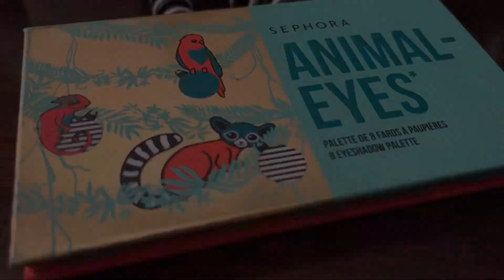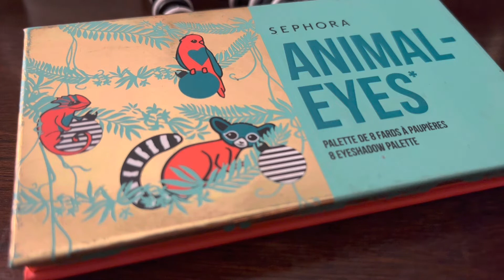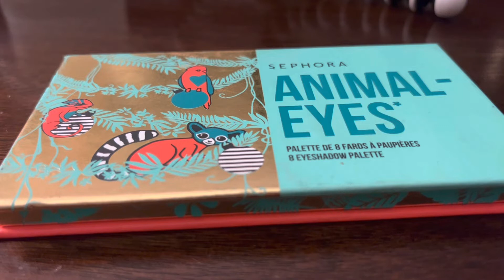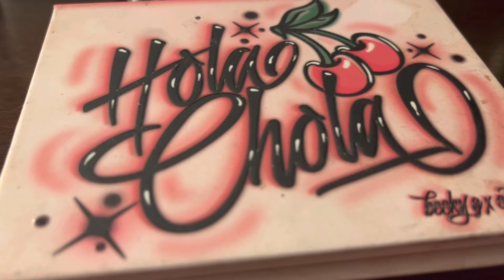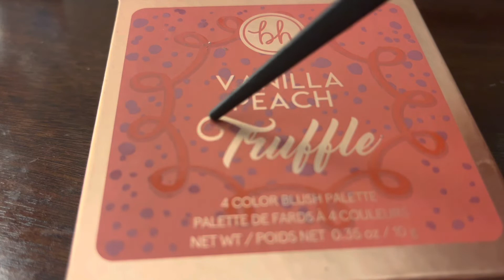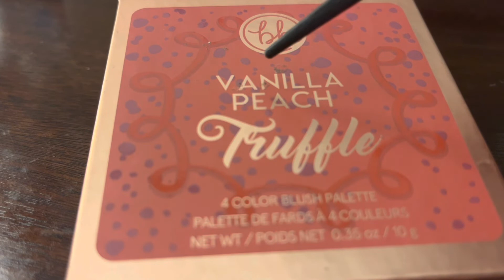Asmr video tracing + quiet whispering, showing you some of my favorite makeup Pallets￼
Hello everyone! 💗 this is my first Asmr video, i always fall asleep to asmr videos because i do have trouble sleeping but they tend to help me. Hope you guys enjoy this short asmr video i made and hoping it relaxes you down 😴✨ i will see you guys on my next video! Stay safe and positive! I love you guys! 🥰